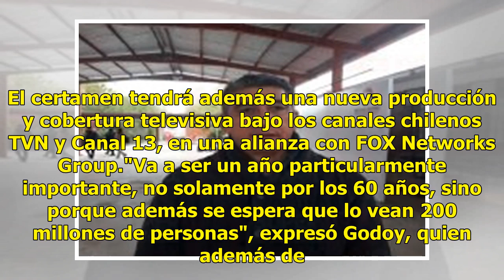Luis Miguel se hace el difícil para el Festival de Viña del Mar 2019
Le negociación para que el cantante Luis Miguel vuelva al Festival Internacional de la Canción de Viña de Mar en 2019 no ha sido fácil, afirmó hoy la alcaldesa de la localidad chilena, Virginia Reginato."Sigue en negociaciones, parece que no ha sido muy fácil pero siempre están las expectativas, ser...